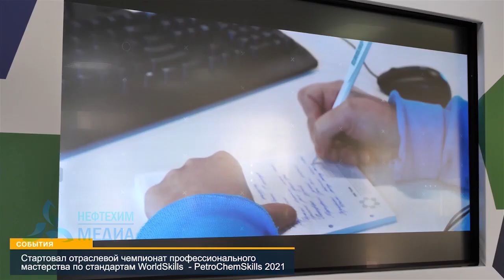ПРИВЛЕЧЬ ТАЛАНТЛИВУЮ МОЛОДЕЖЬ!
С 6 сентября по 1 октября 2021 года в Нижнекамске «СИБУР» проводит II Отраслевой чемпионат PetroChemSkills 2021 по стандартам WorldSkills среди работников нефтехимических отраслей промышленности. В нем примут участие более 70 участников и экспертов из разных городов России - Томска, Тюмени, Тобольска, Казани, Воронежа, Кстово, Нижнекамска. Старт чемпионата состоялся в нашем городе, в Колледже нефтехимии и нефтепереработки.